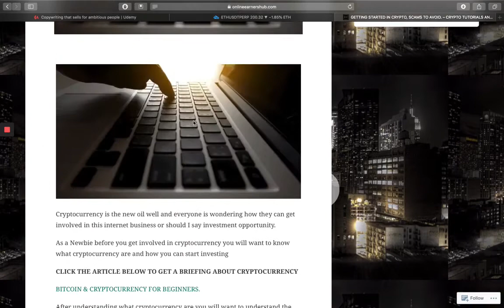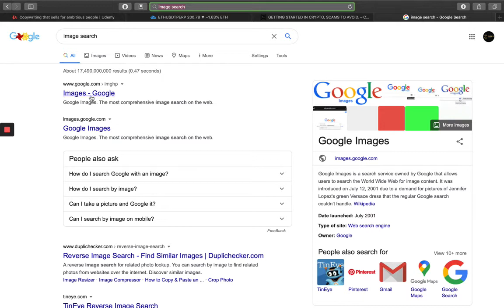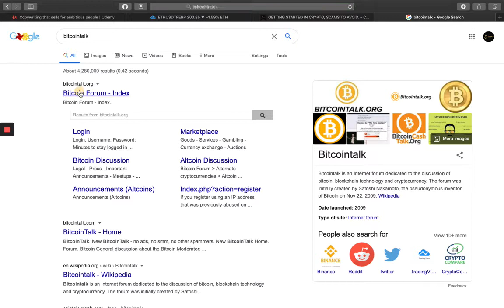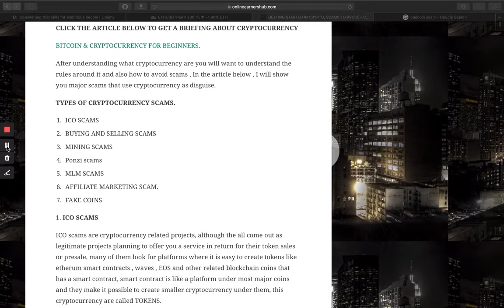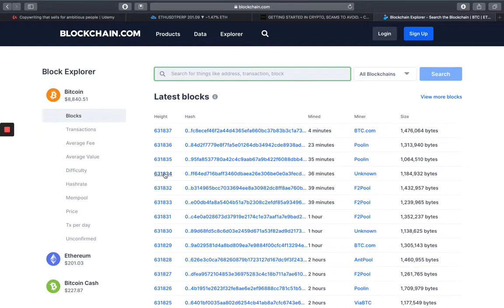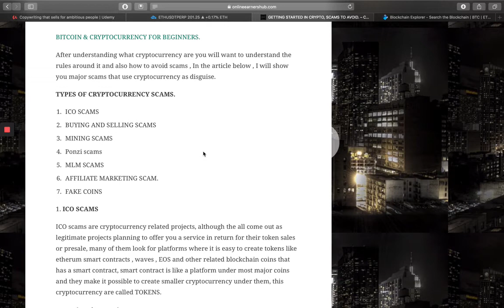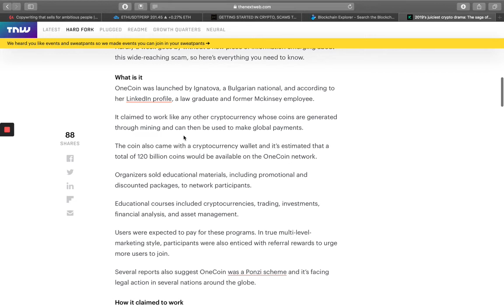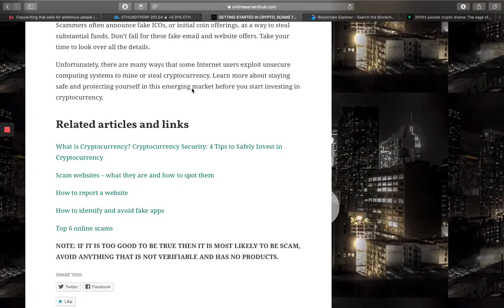CRYPTO SCAMS TO AVOID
After understanding what cryptocurrency are you will want to understand the rules around it and also how to avoid scams , In the article below , I will show you major scams that use cryptocurrency as disguise.